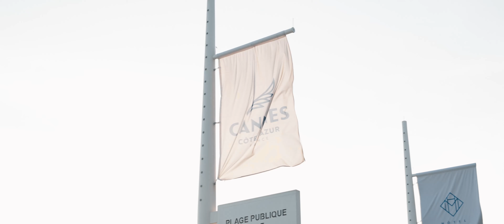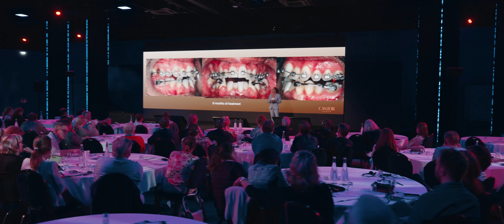2023 HSO EU Carriere Symposium Recap | Cannes, France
Thanks to everyone who came to this year's EU Carriere Symposium. It was engaging and memorable to have you all with us in one place.